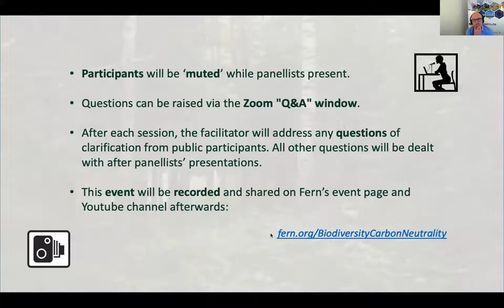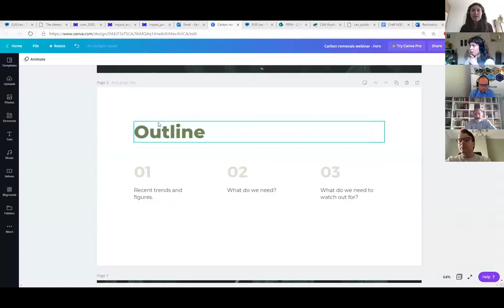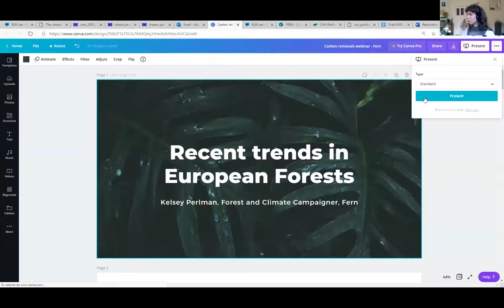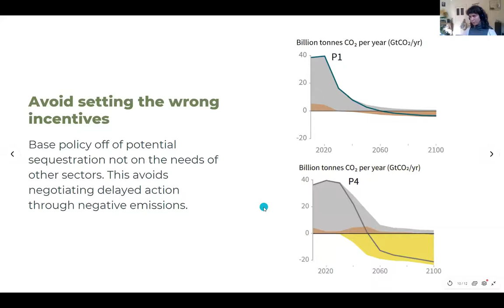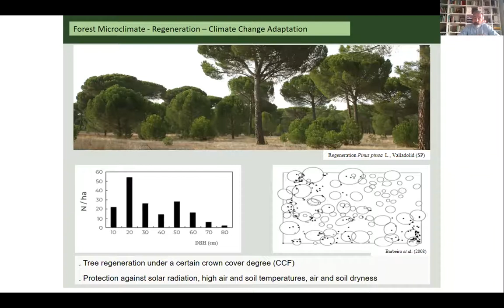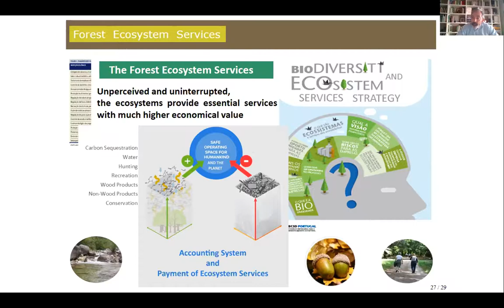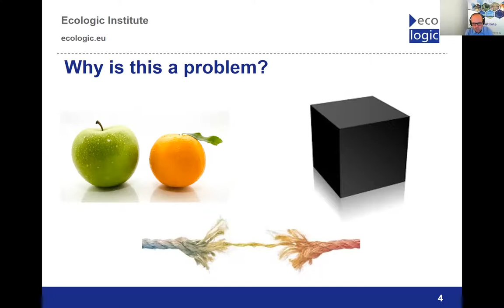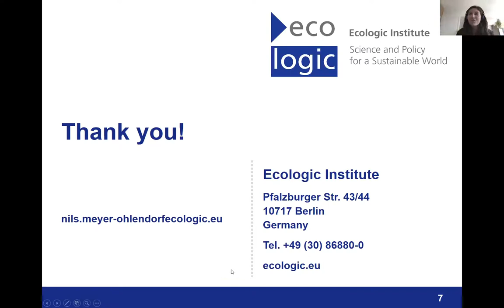Biodiversity and carbon neutrality: The role of EU law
The European Commission has outlined pathways to carbon neutrality in 2050 all of which require negative emissions. The most cost-effective, readily available negative emission comes from forests and other ecosystems, which absorb carbon from the atmosphere. The LULUCF regulation will soon be finalised, and across Europe the expectation is that carbon stored in forest will decline over the next five years.

This event outlined the expected trends and present options for how we can encourage a larger carbon sink in line with what is needed to achieve Europe’s climate goals.